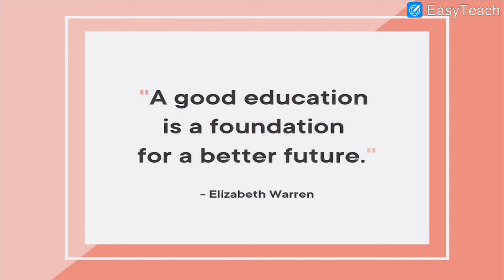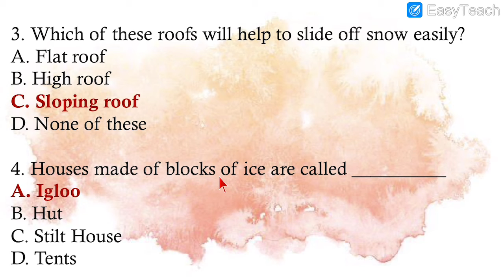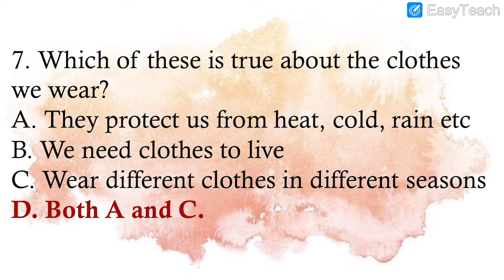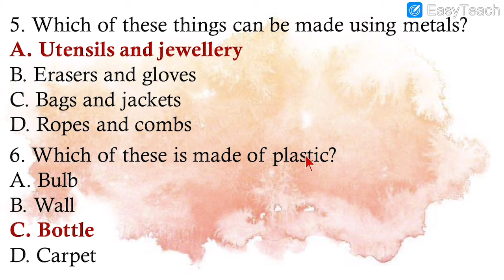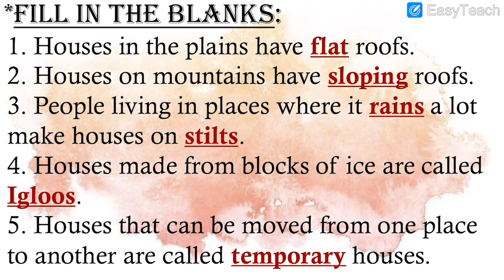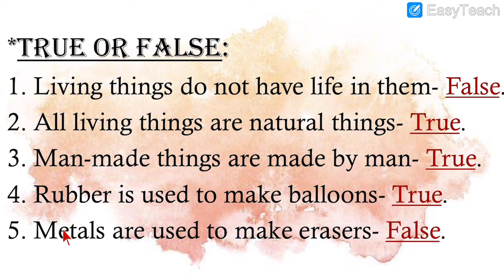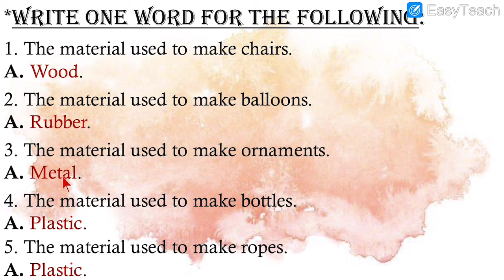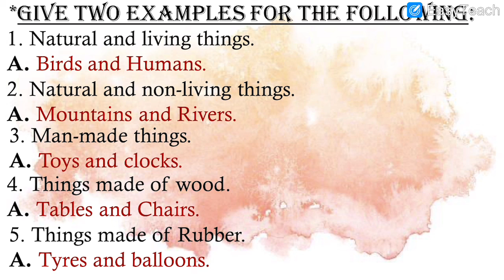English Medium - STD - 2 - SCIENCE - L - 7,8 - REVISION